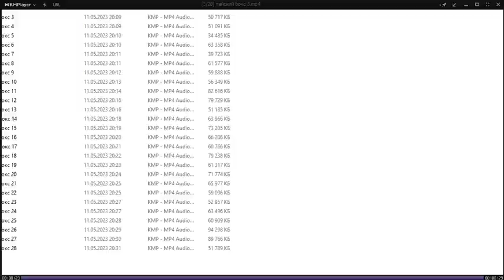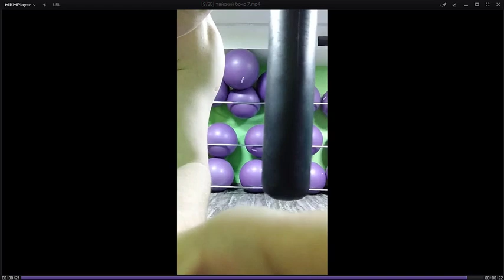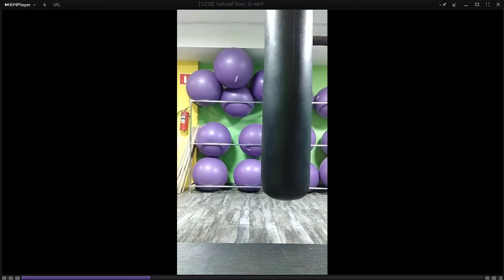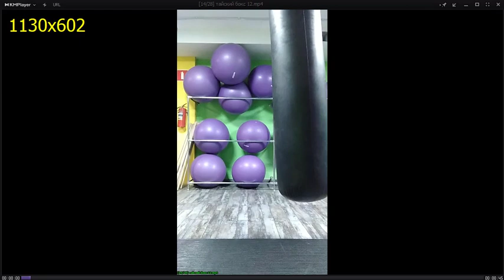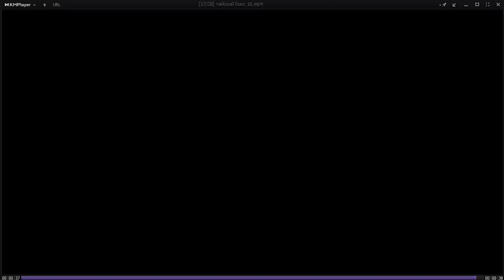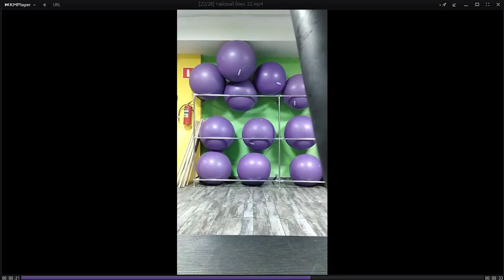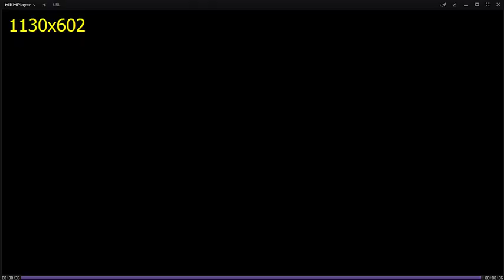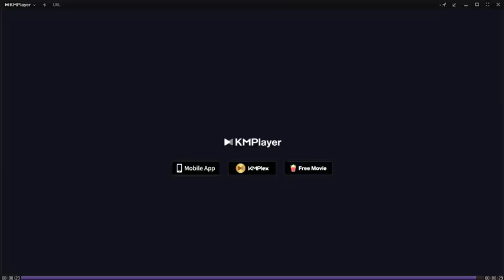Полная вечерняя тренировка по тайскому боксу. Тайский бокс. Муай тай. Фитнес. Работа на мешке.